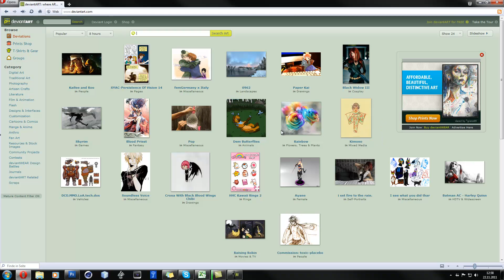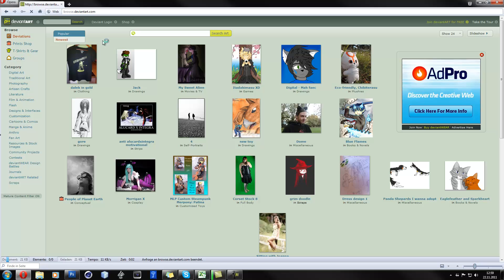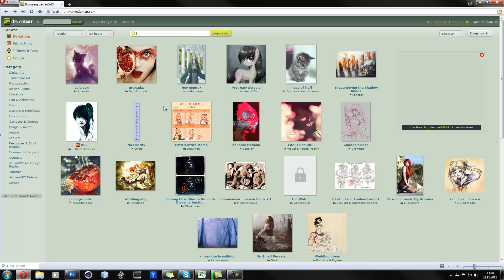Die größte Artwork-Community - Webtipp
Viele Benutzer und alle haben eins gemeinsam: Sie habens drauf. Und zwar künstlerisch. Ob gezeichnet, gemalt oder geshoppt, hier findet ihr alles.

JeanHilftDir - Der Youtube Kanal, der hilft.
Hier bekommst du Tutorials zu Photoshop, Sony Vegas, Cinema 4D, Blender, RPG-Maker sowie algemeine Tipps und Tricks, Programmtests, Kanalvorstellungen, Webtipps, Reviews, Mathematik im Schnelldurchlauf und einen Homepage Baukasten zum selbst programmieren.